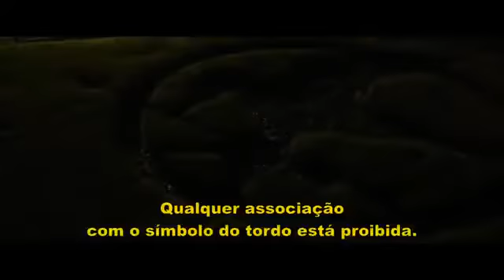Jogos Vorazes: A Esperança - Parte 1 [Legendado,HQ]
Legenda @ParisFilmes.